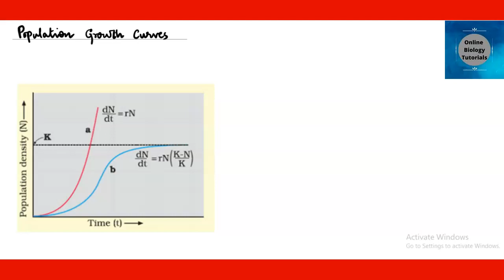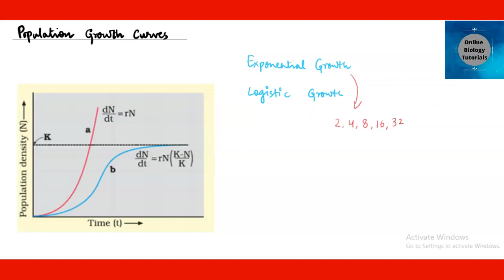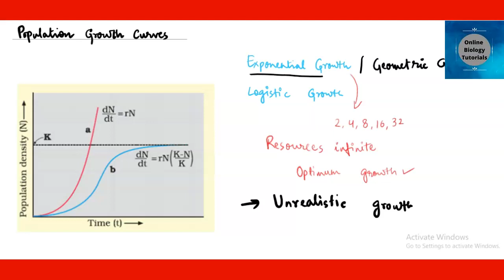Organisms and Populations Class 12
OrganismsandPopulationsClass12

Dr. Nidhi Madaan Chadha